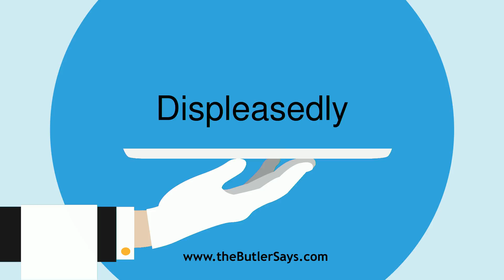Learn how to say this word: "Displeasedly"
This is the definition of "Displeasedly":
adv.  With displeasure.